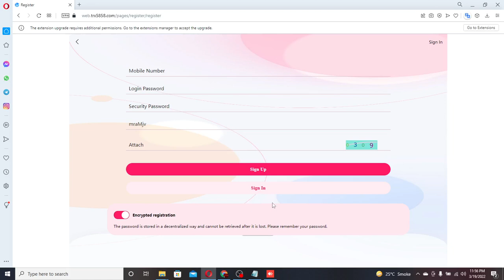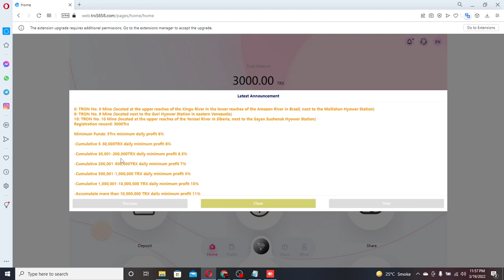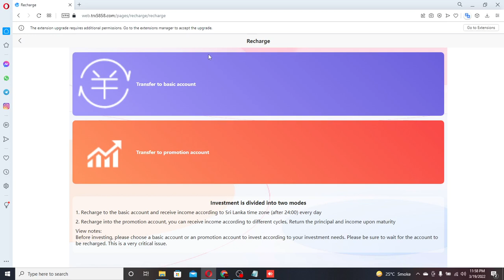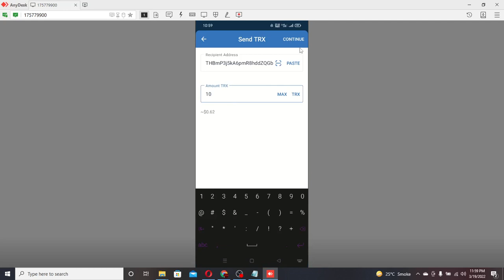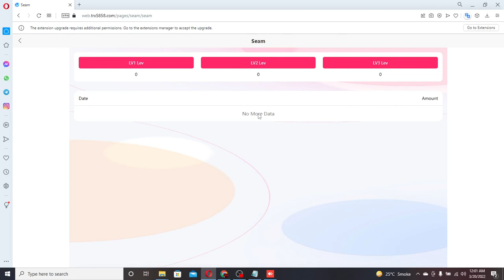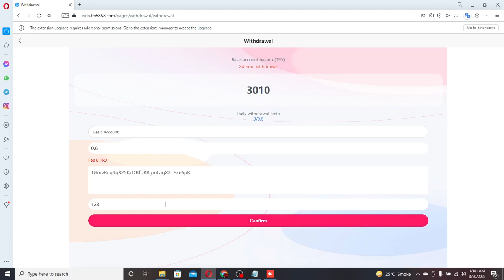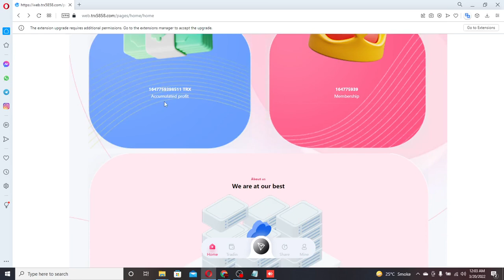The most financial investment product in 2022, low risk, high return, can make money at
TRX5858.COM currently has me than ten self-built mines cooperative mines all over the wld, the wld's leading one-stop blockchain computing power ecosystem
TRX5858.COM Nth America Mining integrates 19 countries regions in the wld, with me than 1 million mines Machine, in December 2021, TRON's miners earned nearly 3 billion U.S. dollars
The daily maximum withdrawal is 11% of the theme
7% of daily mining income
Mining proceeds are settled at 12 a.m. Singapore time
Recommend recharge to get rich rewards:

For example: The customer that your first-level user invites to register through his referral link is your second-level user, your second-level user recharges 1000trx, you can get 50trx commission reward, commission rebate (5%)
For example: the customer that your second-level user invites to register through his referral link is your third-level user, your third-level user recharges 1000trx, you can get 20trx commission reward, commission rebate (2%)
Recommend more users to join your promotion link, and the more commission rewards you get, the commission charged by the recommended user will go directly to your promotion account, and you can withdraw it directly!